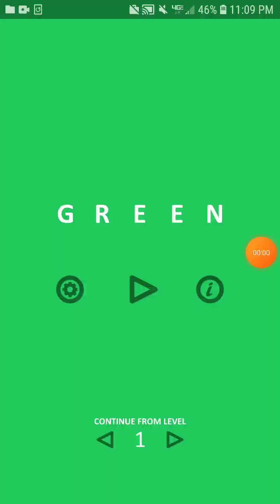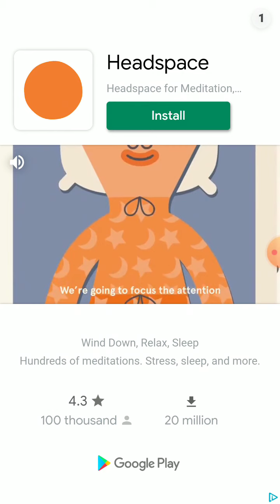Green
Played green needed something for the first Saturday of the channel.